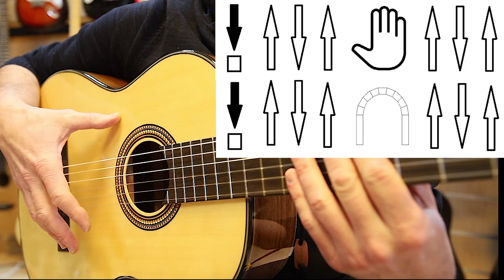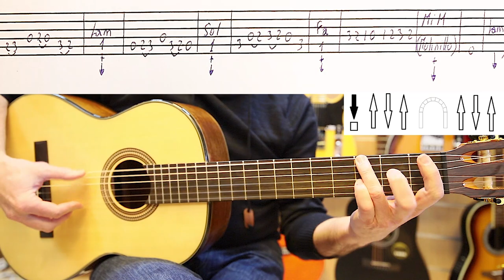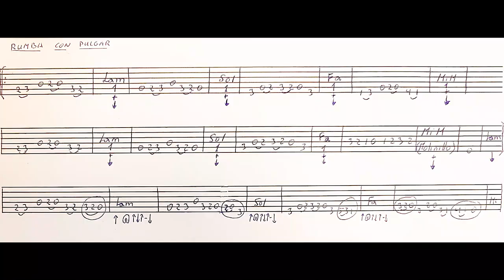Rumba con Pulgar [melodía, ritmo y molinillo]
En el tutorial de flamenco de hoy, aprendemos a tocar una rumba con melodía de pulgar y ritmo y añadimos otra técnica más, EL MOLINILLO.